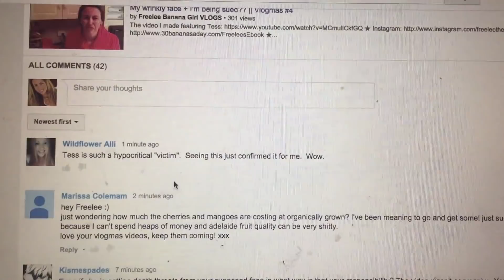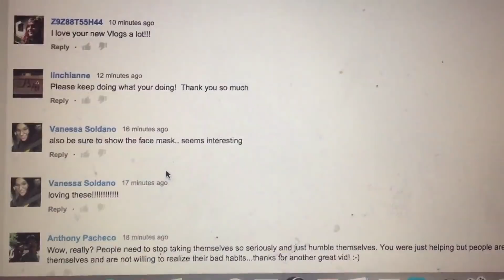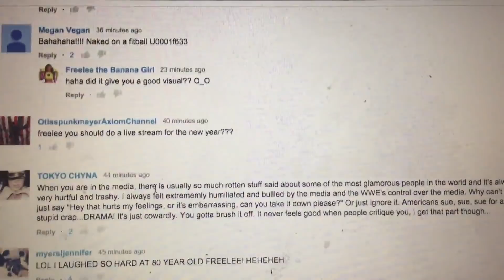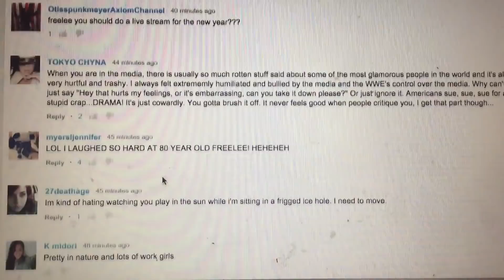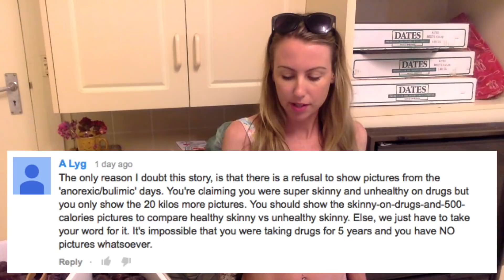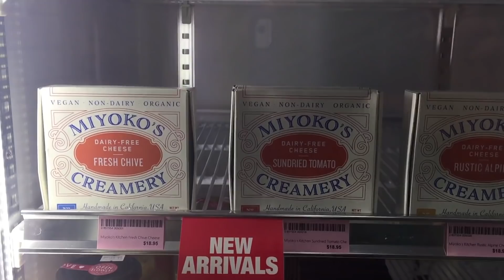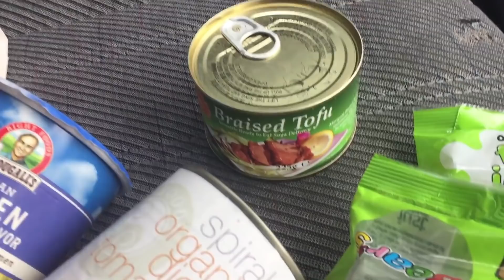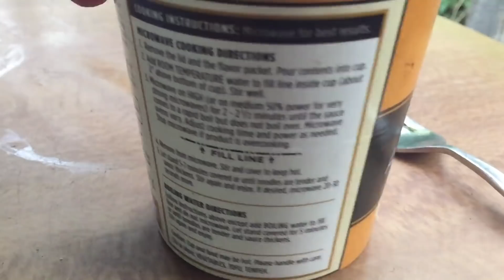Freelee is a fraud?? Chiplet recipe + shopping Vlogmas #5